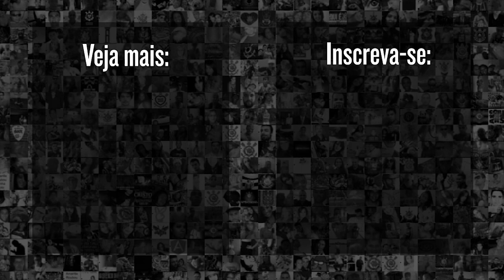Sylvinho PASSANDO instruções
O Sylvinho, técnico do Corinthians passa instruções na partida contra o Santo André, pelo campeonato Paulista

9h | Rapidinhas do Corinthians, com Beatriz Zoccoler e Marcelo Becker
12h | Papo com Vessoni
17h | Voz da Torcida - Com Raul Moura e Luis Fabiani
19h | Respondendo o Chat  - Com Lucas Faraldo
20h | Redação Meu Timão  - Com Lucas Faraldo e convidados